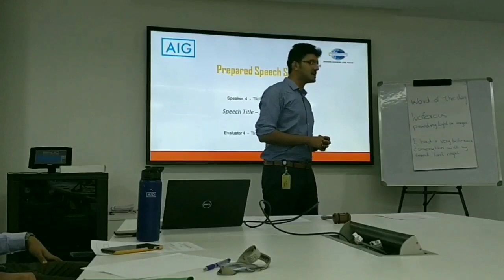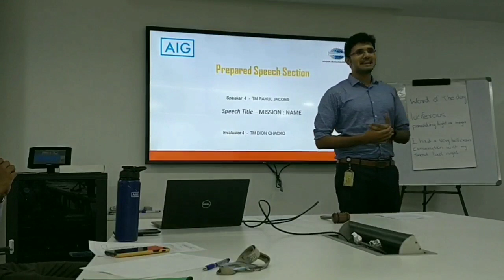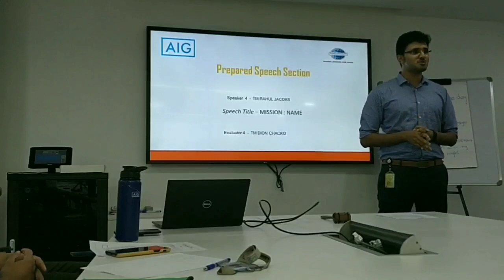Mission Name - TM Rahul Jacob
Pathways Icebreaker